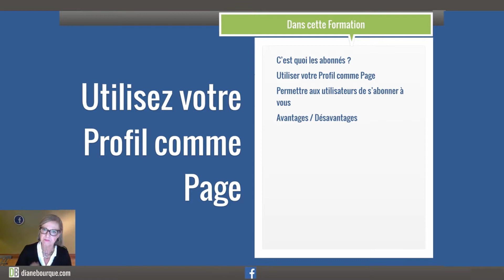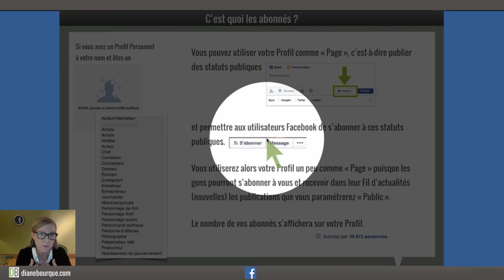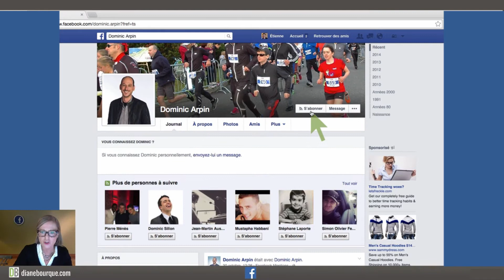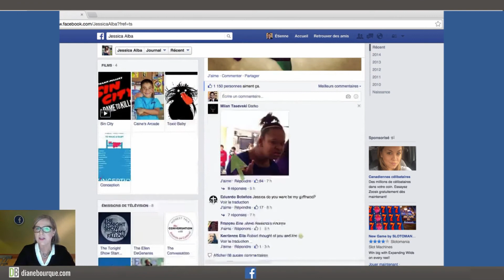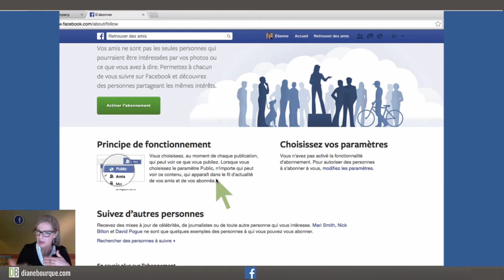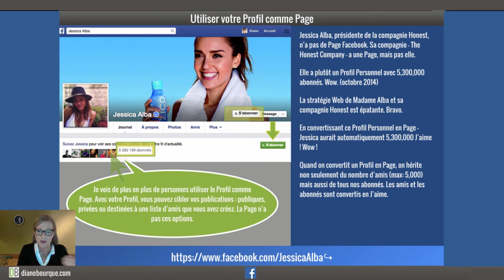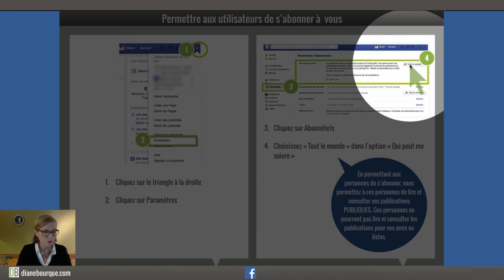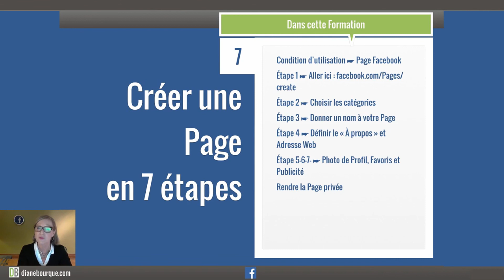Utilisez votre Profil Facebook comme Page Facebook 👍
Je partage avec vous une formation privée que j'ai offerte à plusieurs d'entres vous et ce depuis 2014. Cette formation était hébergée chez Vimeo en mode privée. Depuis 2020, celle est hébergée ici en mode public chez YouTube. Question d'archiver ces choses pour vous. Je ne m'attends pas à des milliers de vues ou le moindre coup de viralité*.

Mais si ça peut vous servir - super. Et si vous pouvez cliquer J'aime, laisser un commentaire positif, partager un souvenir de formation avec moi, sachez que ça sera grandement apprécié.

Pour les Formations 2021 - consultez mon site web et ma page Facebook. J'offre un nouveau programme pour la Formation Facebook pour Entreprises - tellement de belles nouveautés pour vous en 2021 de la part de Facebook.

Exemple : Sa vidéo a bénéficié d'une viralité sans précédent !
Traduction anglais : virality